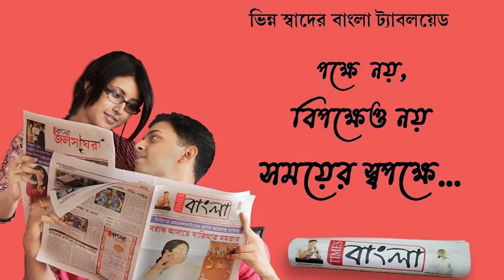নদীয়ার ফুলিয়ায় কাপড়ের দোকানে ভয়াবহ আগুনে কোটি টাকার ক্ষয়ক্ষতি, ঘটনাস্থলে দমকলের তিনটি ইঞ্জিন